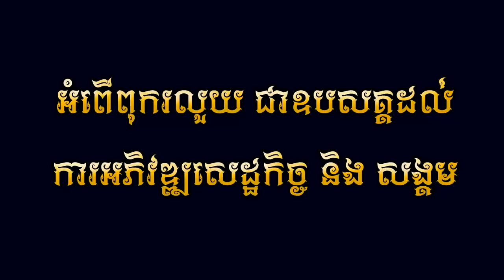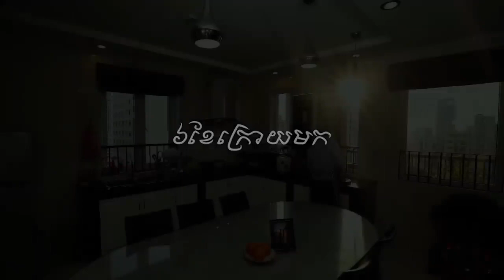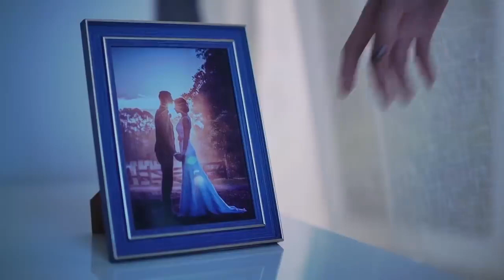សើចពេលភ្លឺ ឈឺពេលយប់ - សុខ ពិសី (Short film)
ដឹកនាំសម្តែង: Mr Seng
និពន្ធទំនុកច្រៀង: ហ៊ាង ម៉េងហួរ
ថតដោយ: Lim Phengchiv
បទភ្លេង: ផេន បូទី
កាត់តរូបភាព Lim Phengchiv
ច្រៀងដោយ សុខ ពិសី
(Short film)